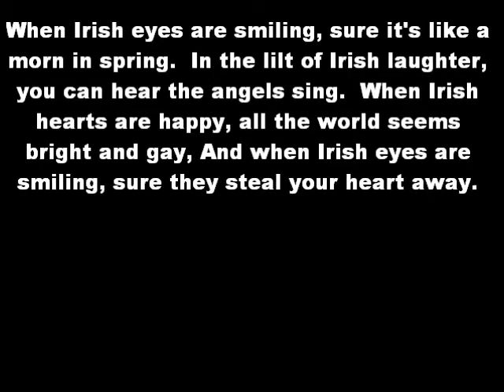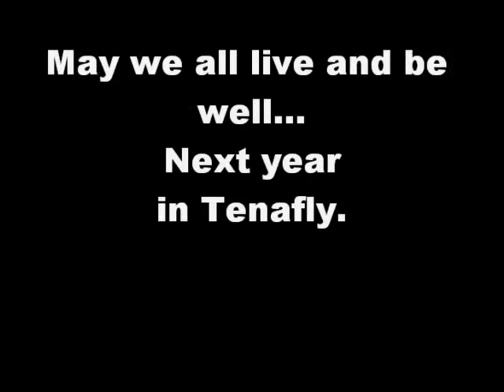2010-03-29 2/2 Passover Seder